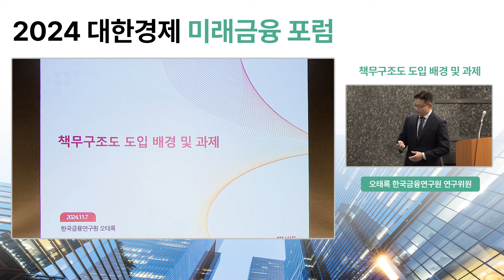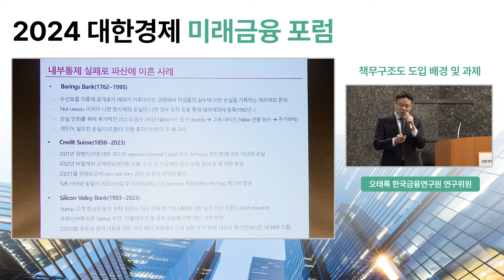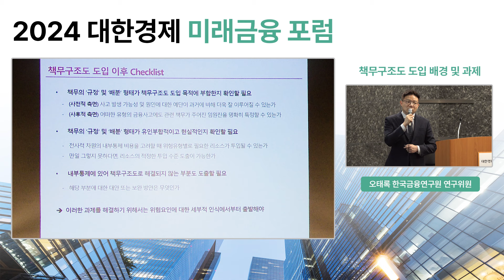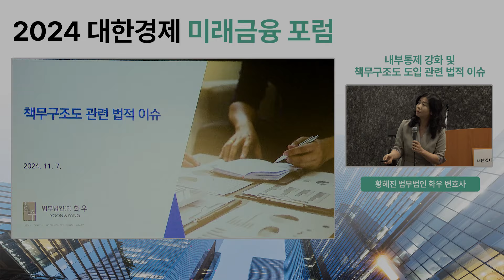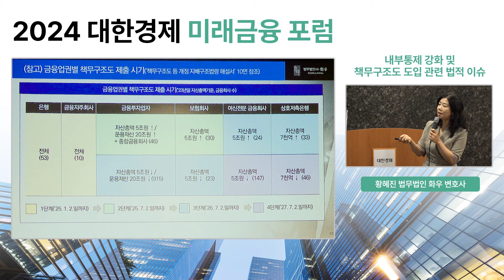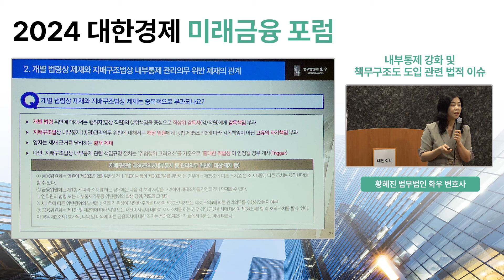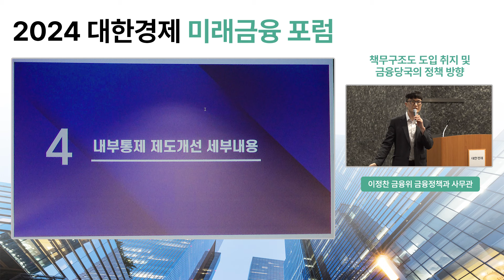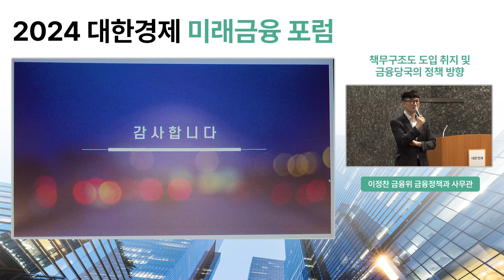2024 대한경제 미래금융포럼 : 지속가능한 미래를 위한 금융사 내부통제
금융판 중대재해처벌법으로 불리는 책무구조도 작성의무가 내년부터 본격화하는 가운데 제도 도입 취지를 공유하고 보완 방안을 논의하는 자리가 마련됐습니다.

대한경제 주최로 열린 ‘미래금융포럼’에서 금융사고를 예방하기 위해 도입된 금융사 책무구조도의 실효성이 있는 운영과 보완점을 두고 전문가들의 열띤 논의가 진행됐습니다.